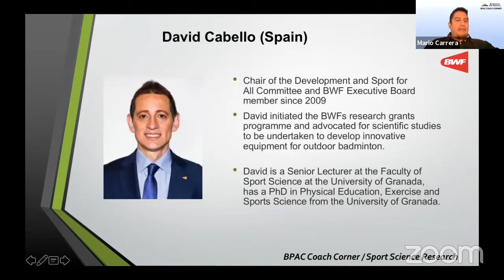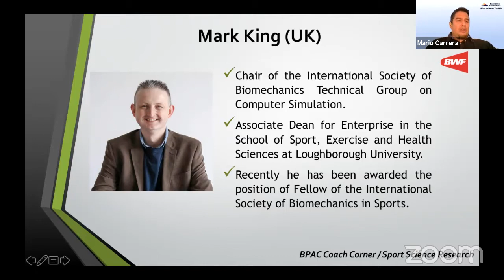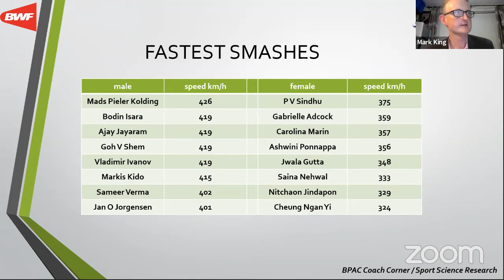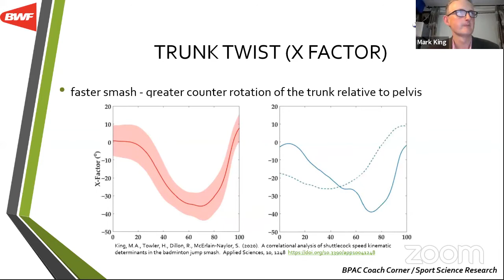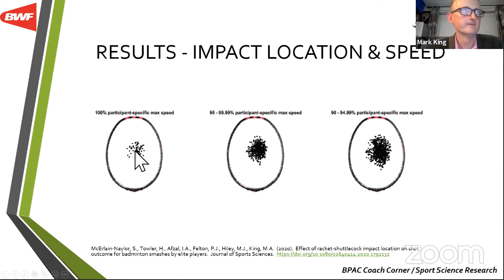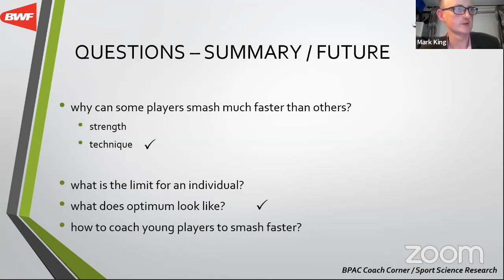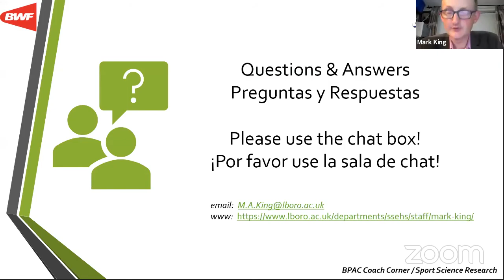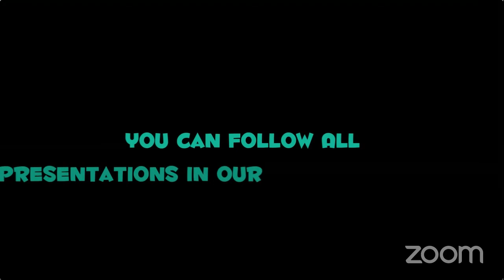Optimum Performance in the Badminton Jump Smash - Mark King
English Version - BPAC Coach Corner / Sport Science Programme
Presenting BWF Sport Science Research Projects